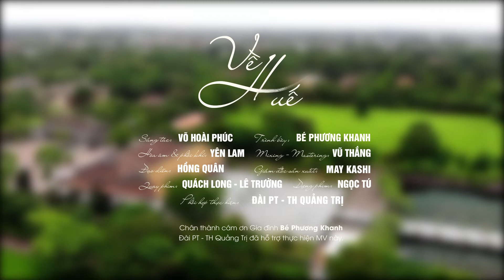[Official MV] Về Huế | Phương Khanh | Sáng tác: Võ Hoài Phúc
Sáng tác: Võ Hoài Phúc
Trình bày: Bé Phương Khanh
Hòa âm Phối khí: Yên Lam
Mixing - Mastering: Vũ Thắng
Đạo diễn: Hồng Quân
Giám đốc Sản xuất: May Kashi
Quay phim: Quách Long - Lê Trường
Dựng phim: Ngọc Tú

Phối hợp thực hiện: Đài Phát thanh & Truyền hình Quảng Trị

Sản phẩm âm nhạc thuộc quyền sở hữu trí tuệ của Nghệ Sỹ Việt - NSV. Cá nhân/Đơn vị sử dụng nhạc hoặc hình ảnh của sản phẩm mà không có sự cho phép của chủ sở hữu đều bị xem là vi phạm bản quyền và chịu trách nhiệm trước pháp luật.

Lời bài hát "VỀ HUẾ"

Updating...

🎯 TAG (Từ Khóa Tìm Kiếm):
- VỀ HUẾ
- NHẠC SĨ VÕ HOÀI PHÚC
- BÉ PHƯƠNG KHANH
- IKIDS MUZIK
- ÂM NHẠC TRẺ THƠ
- NHẠC SĨ HOÀI AN
- BÀI HÁT VỀ HUẾ
- NHẠC THIẾU NHI MỚI NHẤT
- NHẠC THIẾU NHI HAY NHẤT